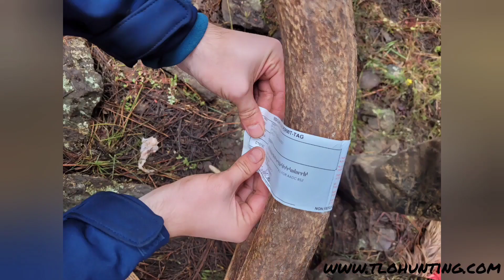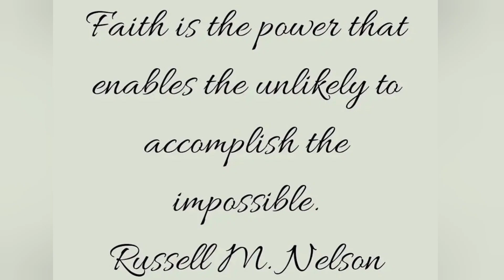AZ ELK SEASON!!! TLO Year End Elk Hunts Highlight Video!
TLO ELK SEASON RECAP! Highlights Video!
Enjoy a few of the priceless memories from our hunts last season! It was another amazing  year of epic adventures with our wonderful clients and your TLO Family! Thank you again everyone! See you soon!